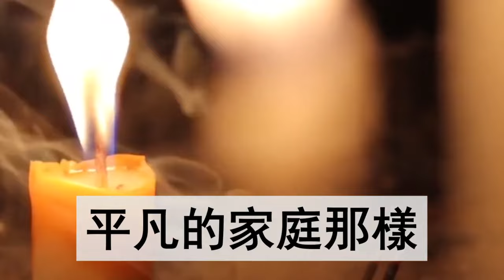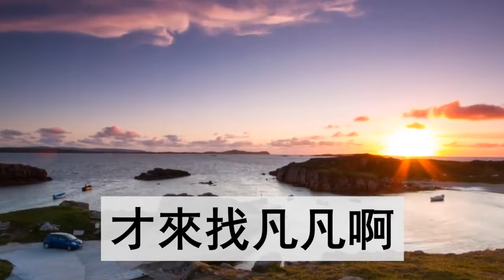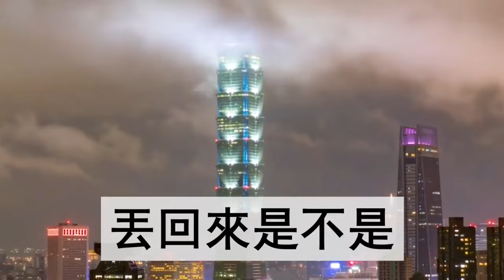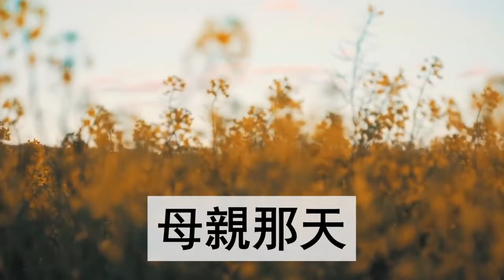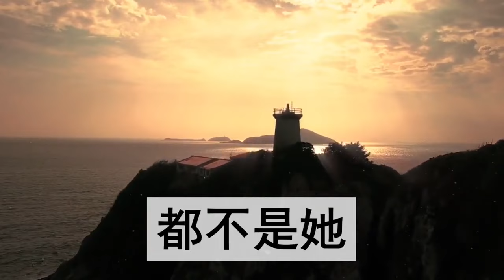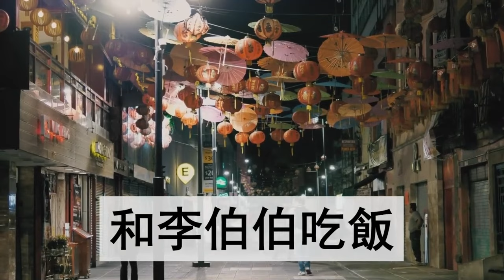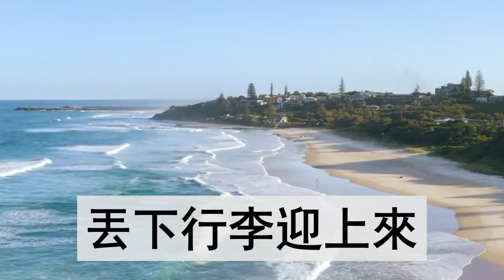掏80萬給父母買房，父母轉頭就把房子給了弟弟：養老還是得靠兒子，當晚我就換了門鎖，叫他們全部滾蛋